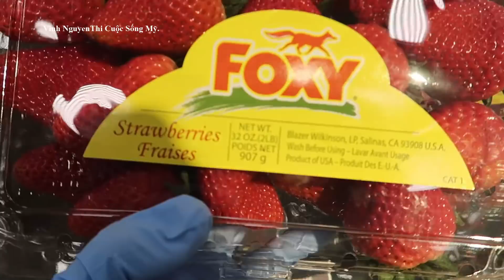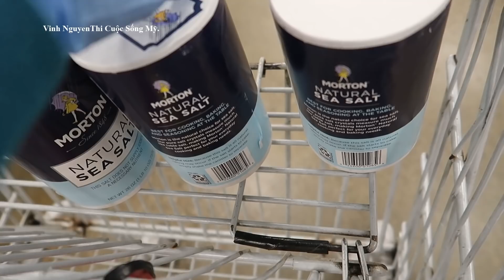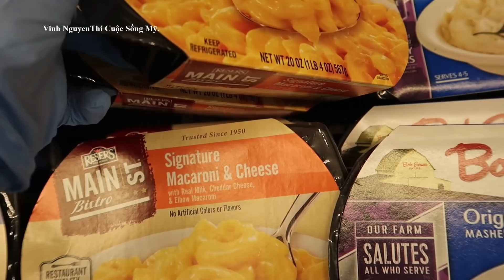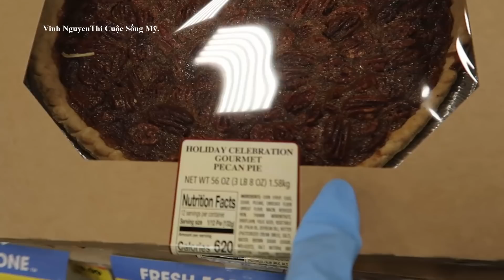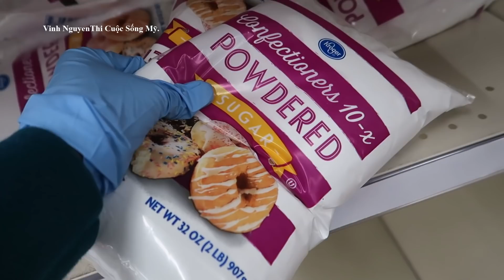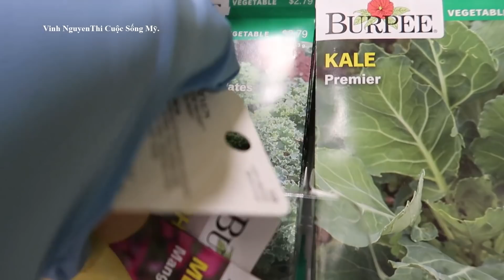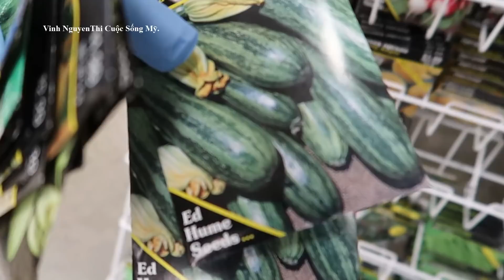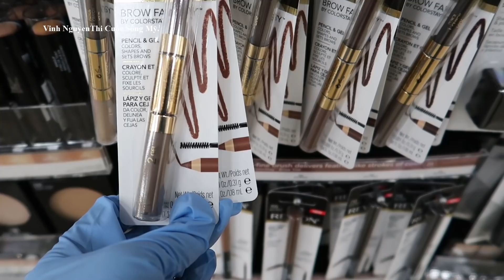ĐI CHỢ MỸ MUA CÁ HỒI DÂU TÂY VIỆT QUẤT ,CỤC THỊT HAM,TRONG MÙA DICH CHỢ VẮNG,TRÀN NGẬP ĐỒ ĂN .